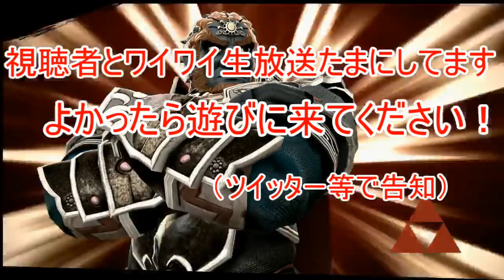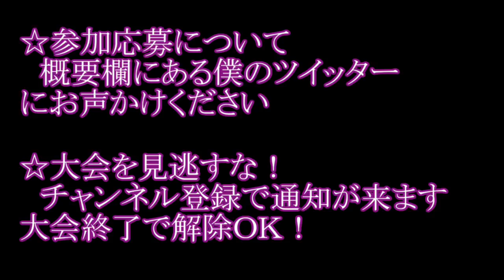【実況】神回キタコレ！丸々2ストック差からの大逆転劇...！？【スマブラWii U】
【注意】
主は滑舌が悪く解説などは適当です

※フレ戦は募集していません。

質問や検証してほしいこと感想等コメント頂けるとモチベも上がり嬉しいです！